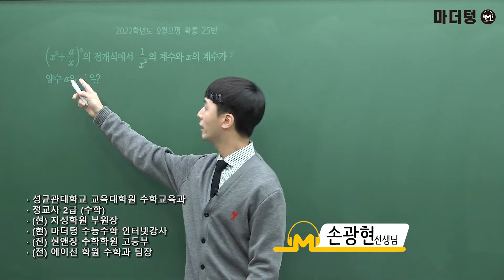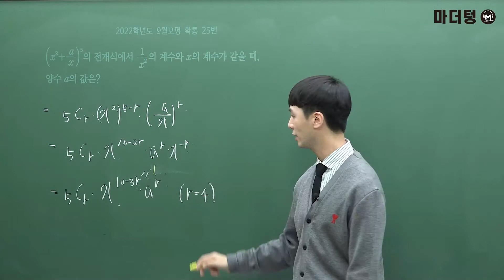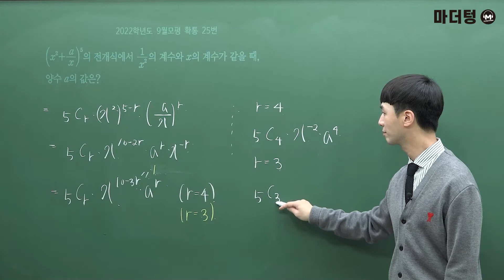[마더텅] [확률과 통계] 2022학년도_9월모평 확통 25번 (해설 : 손광현 선생님)